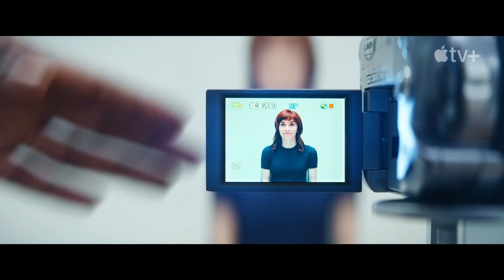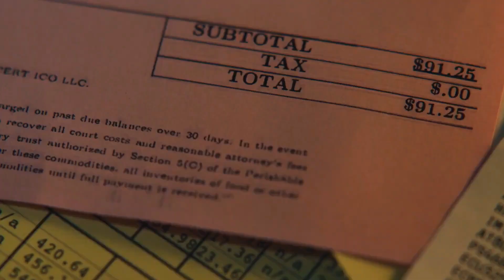TOP 10 BEST TV SHOWS OF 2022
Best of the Best Entertainment